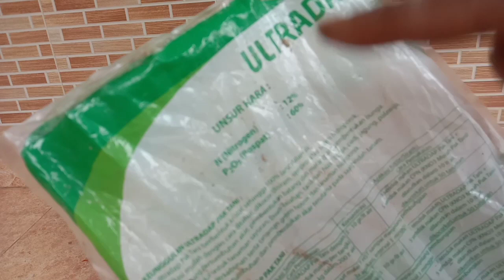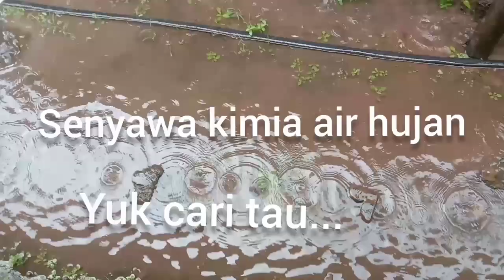WAJIB NONTON...!!! CARA MEMBUAT ULTRADAP SENDIRI DENGAN PUPUK SP36 BEGINI CARANYA